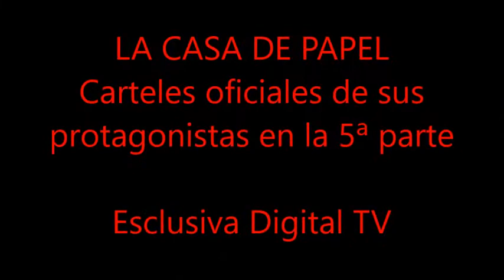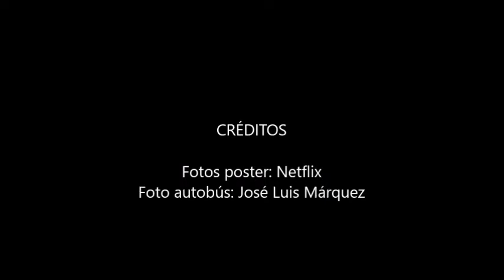LA CASA DE PAPEL: Carteles Oficiales de los protagonistas en la 5ª entrega de la serie de Netflix